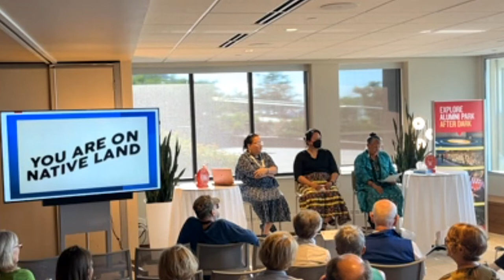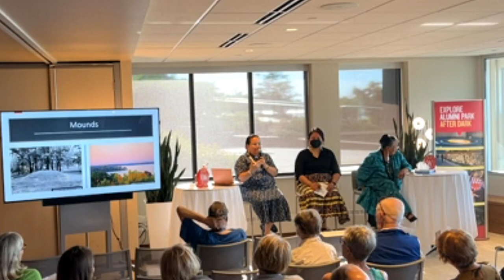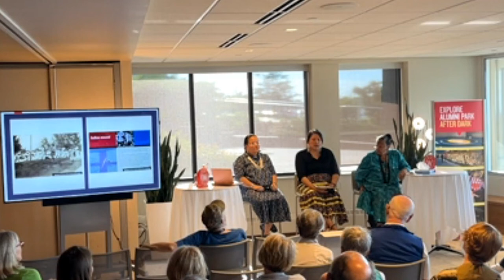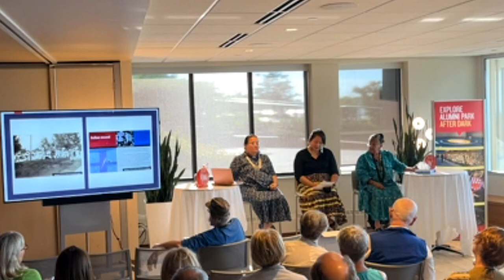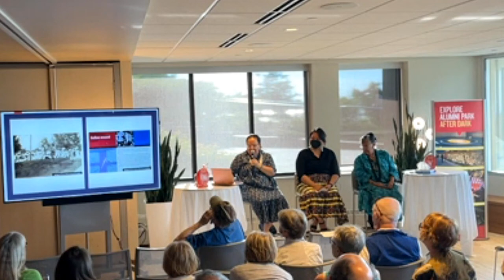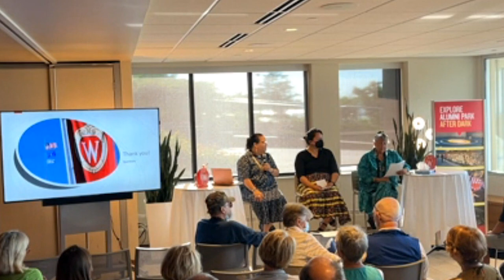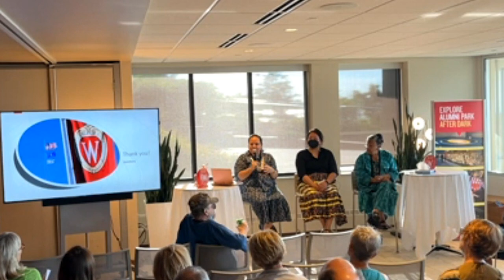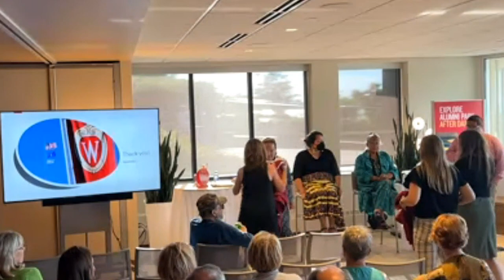Ho-Chunk Land Stories of Teejop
Hear from Ho-Chunk elders, alumni, students, and faculty members who will share the story of the Ho-Chunk people and their relationship to this land over the past 100 years. Learn about important Ho-Chunk villages and geographical markers, and about the impact, the university has had on Teejop and the Ho-Chunk people since its arrival. Panelists include Ho-Chunk Nation trial court judge JoAnn Jones ’82, MS’83, JD’86; professor of photography Tom Jones ’88; and art history doctoral candidate Kendra Greendeer PhDx’23. The panel will be moderated by anthropology doctoral candidate Molli Pauliot x’90, MA’20, PhDx’23.